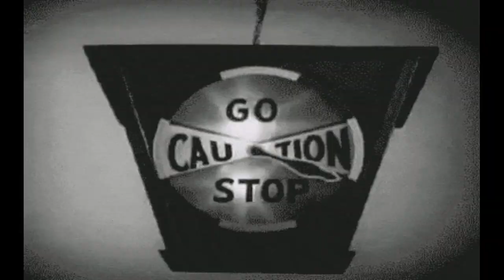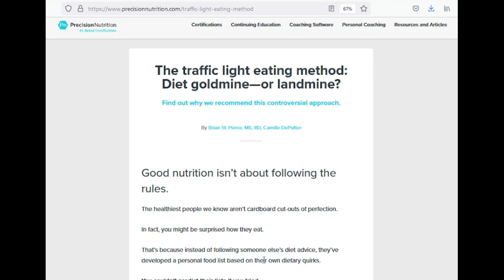More People Seeing GREEN On Top Traffic Lights (Mandela Effect) Follow Up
🎵 Track Info:

Title: Subliminal Messenges by LOWERCASE n